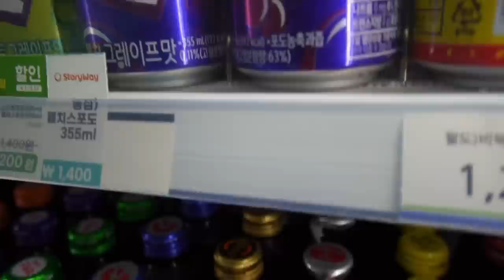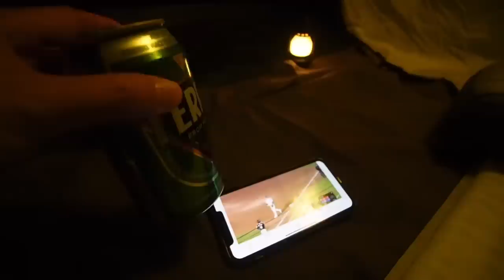[ 솔로캠핑 ] 아무도 없어요? 조용한 숲속에서 나홀로 혼술과 먹방/ 시원한 물회와 빈대떡에 막걸리 한잔/ 돼지갈비찜에 소주/ 캠핑장추천 /캠핑용품소개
이번 캠핑은 양평에 위치한 휴양림에서 솔로캠핑을 즐기고 왔습니다.
캠핑장소와 장비 정보는 아래를 참고해주세요~

캠핑용품

텐트: 힐레베르그 나마츠 2gte
매트 : 니모 조르
배낭 : 트레일밤 하울러
식기류 : 쿠필카
버너 : 소토 윈드마스
칼 : 오피넬 6
라이스쿠커 : 아베나키
그라운드 매트 : 루엣비든
랜턴 :골제로 ,크레모아
침낭 : 꼴로르 슬립 500
쿠커 : amg
인디언헹어 : 미니멀웍스
테이블 : 스노우라인 큐브테이블
좌식 매트 : 써머레스트 지시트
프라이팬 : 튜맨

[ 캠핑장소 ]

설재매 자연휴양림 A18 사이트

[카메라]

소니 zv-e10

[기획/촬영/편집/번역] 빅바디

영상에 사용되는 음악과 폰트는 라이선스
구입 후 사용하고 있습니다.

이 영상의 소유권은 빅바디에 있습니다.
저작자와의 협의 및 동의가 없는 영상의 사용을
금합니다.